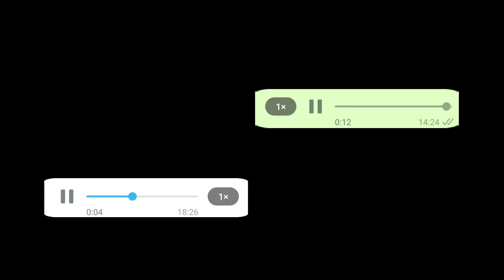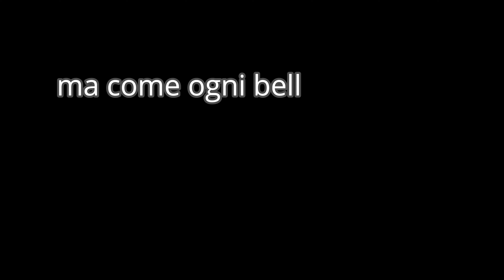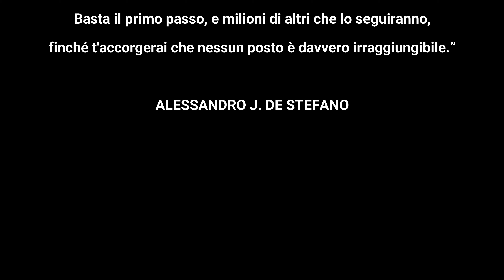Ho dormito una notte in montagna tra le mucche!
Una notte in montagna tra animali e tante risate...

La mia attrezzatura:
Sony zv1
Insta360 onex2
Micro sd sandisk
Gimbal Hohem Isteady mobile